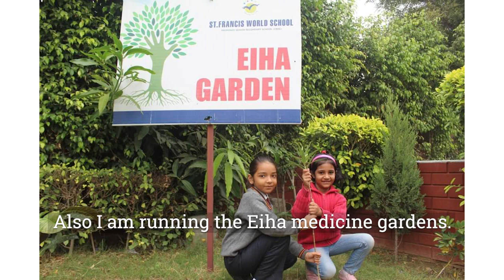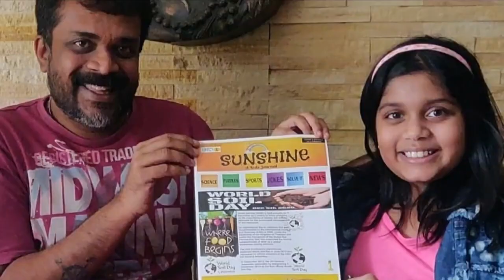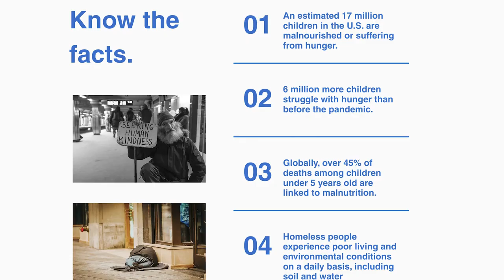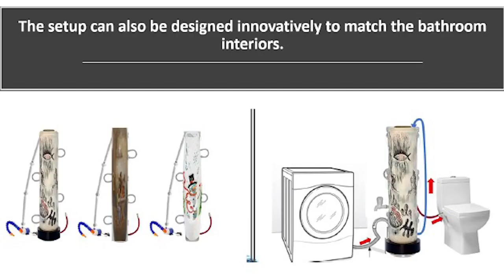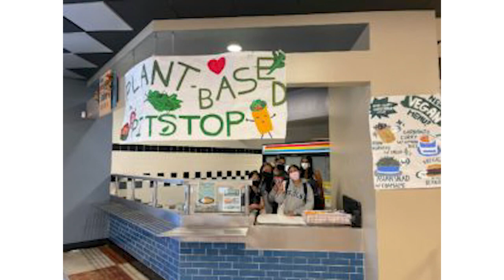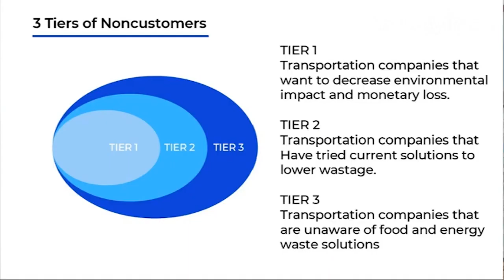Action For Nature's 2023 International Young Eco Hero Award Winners